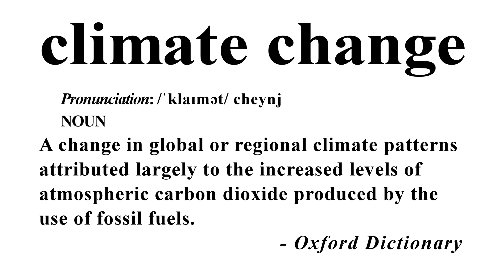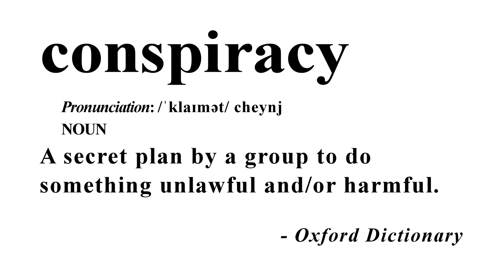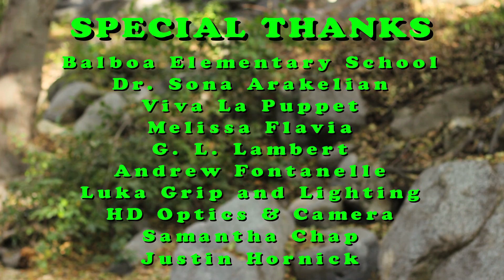Is CLIMATE CHANGE Really Real?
Is global warming really a thing? Is the global climate really changing? If so, are humans largely responsible? Join Prof. Lombardi and his unruly tutee as they explore these questions and environmental concerns.

Lombardi Labs  is an ongoing commercial-free channel  that welcomes viewers to various scientific investigations and explorations, all while having a laugh or two. These videos are produced and hosted by J. D. "Prof." Lombardi, a 6th grade science teacher with a background in television and a passion for science!